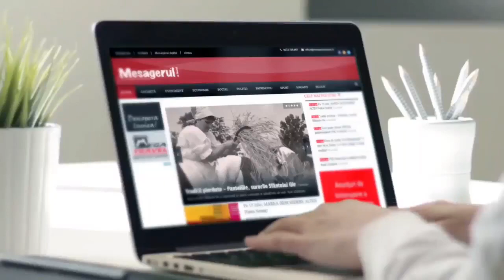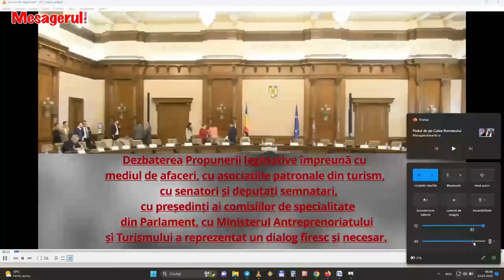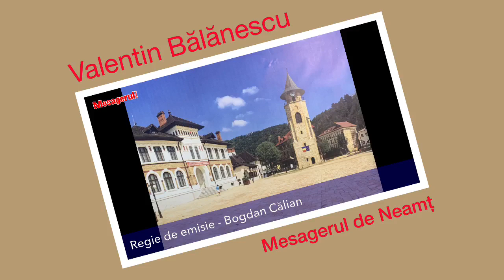Cafeaua de dimineață 24 03 2023. Consiliul Județean după Ionel Arsene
PSD după Ionel Arsene
Podurile, de la Luțca, la Piatra Neamț
Legea Țapu